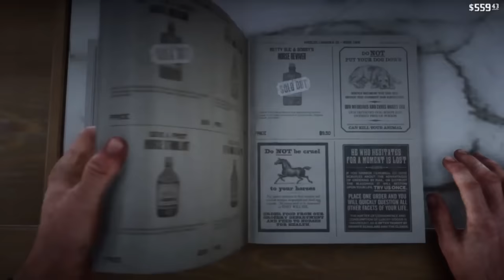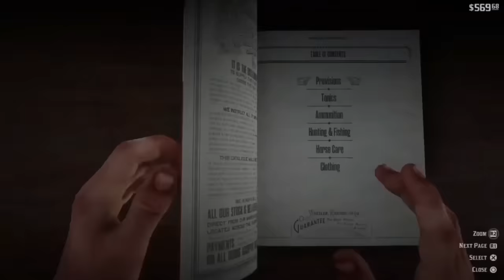ريد ديد 2 | 10 حركات لازم تعرفها عشان تحترف ريد ديد 2 ! | التنقل التلقائي ! - إحياء الحصان !